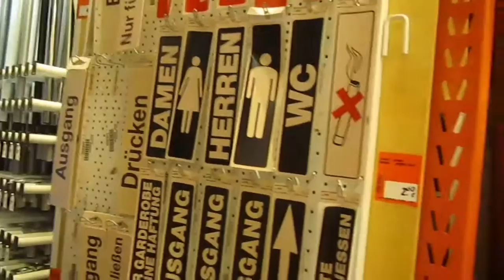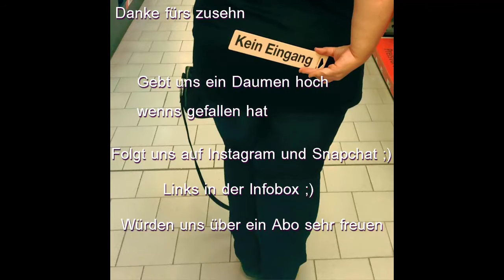VLOG TAG 9 ~ MEIN LEDERHOSEN BUB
Einige werden mich vielleicht noch von unserem "alten" Kanal "Teneriffalovevlogs" kennen! Ich lebte 2einhalb Jahre auf Teneriffa mit Jens zusammen.
Nach 1 Jahr Trennung (er lebte bis vor kurzem noch auf Teneriffa) sind wir nun endlich wieder zusammen hier in Deutschland und wollen nun weiter unsere Vlogs machen.Teneriffa ist auch nicht ganz abgeschlossen.In ca 3 Jahren wollen wir wieder auf "unsere" Insel.
Ich würde mich freuen wenn Ihr mich/uns auf unserem Weg begleitet!